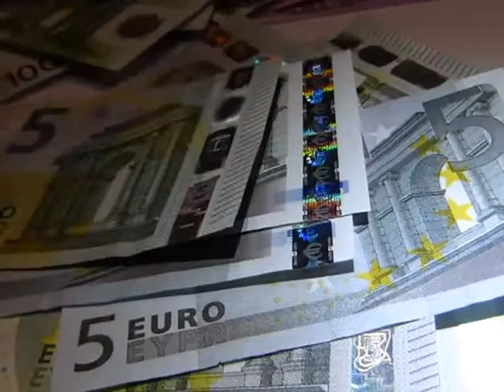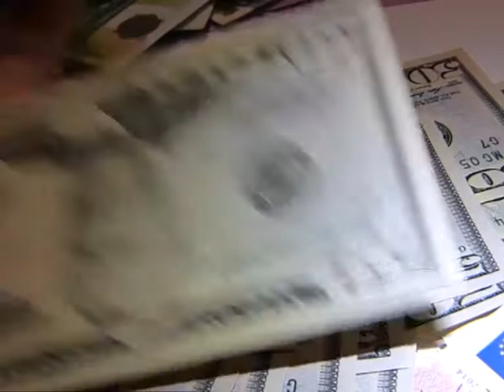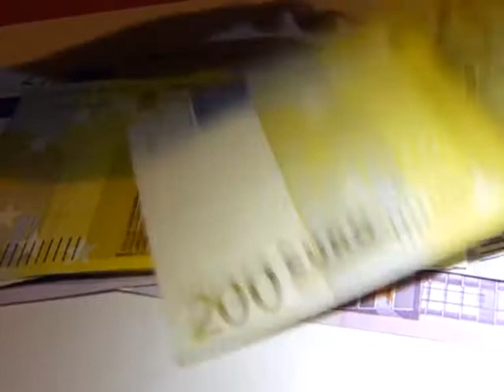Isplata stare devizne stednje